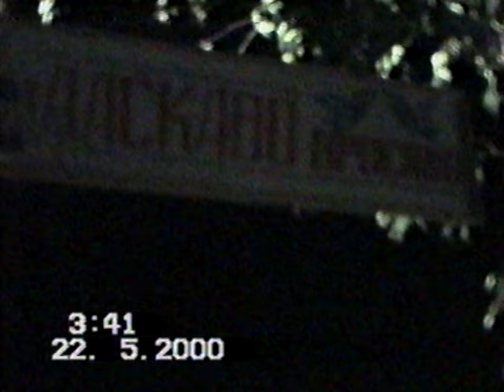З касет переписую відео на флешку пишіть дзвоніть, наш сайт➤ video-if.com Весілля оригінал 2 частина